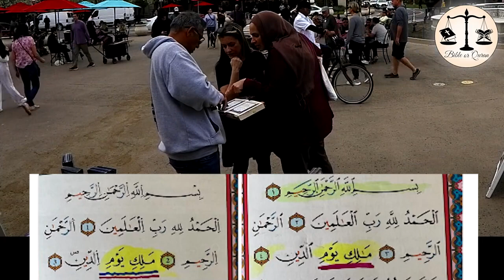New false prophet in town